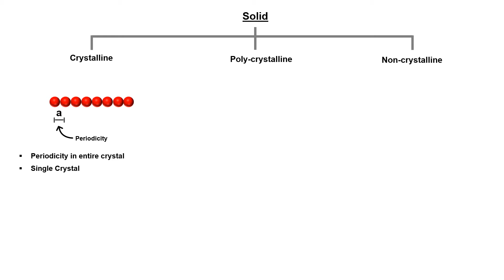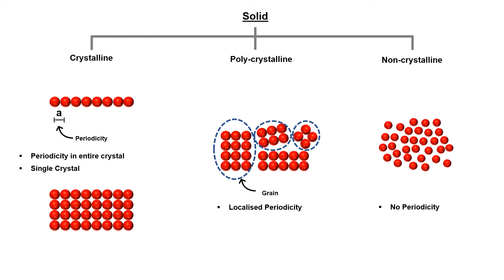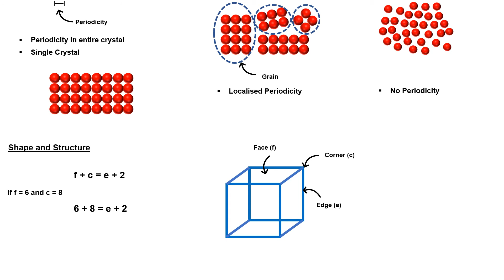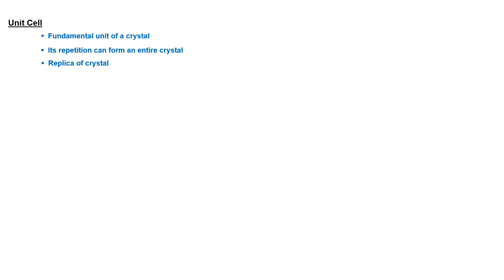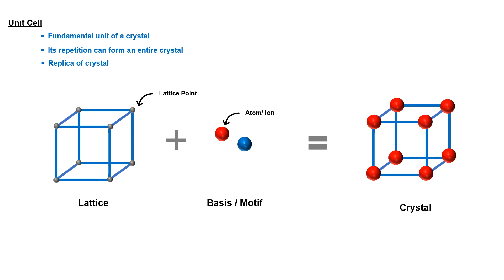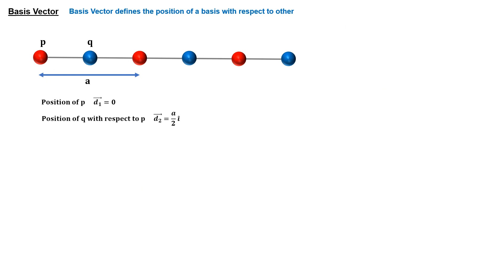Introduction to Crystal Structure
This lecture is the introduction of crystal structure, which will help us to understand complete crystallography.